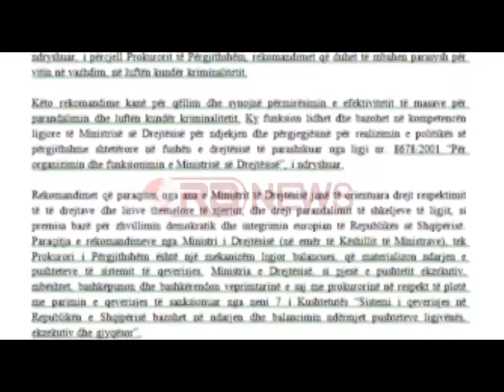Ora News zbulon dokumentin e Naços, qeveria i jep 40 detyra shtëpie kryeprokurorit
Ministria e Drejtësisë, i ka lënë rreth 40 detyra shtëpie Prokurorisë së Pergjithëshme, për luftën kundër kriminalitetit, detyra të cilat mbështeten në 5 prioritete kyçe të Bashkimit Europian.
Ora News ka siguruar rekomandimet që Ministria e Drejtësisë i ka dërguar Prokurorisë së Përgjithshme, të hartuara mbi evidentimin e problemeve që janë pasqyruar në dokumentat strategjikë qeveritarë dhe në raportet e organizmave ndërkombëtarë, përfshirë progres raportin e  Komisionit Evropian. Progres  raporti i Komisonit Europian thekson se mungesa e llogaridhënies e Prokurorisë së Përgjithshme është shqetësuese, përfshirë këtu dhe procedurat për emërimin dhe shkarkimin e personelit.
Mbështetur mbi këtë, Ministria e Drejtësisë i ka rekomanduar Prokurorit të Përgjithshëm, zbatimin e kuadrit të ri ligjor, forcimin e autonomisë së prokurorisë në hetimin paraprak, rritjen e hetimeve pro aktive, rritjen e bashkëpunimit ndërinstitucional, si një premisë bazë për suksesin e veprimtarisë së organit të prokurorisë dhe forcimin e kompetencave dhe të transparencës së Këshillit të Prokurorisë, në raport me emërimin, promovimin, transferimin dhe procedimin disiplinor të prokurorëve.
Në lidhje me luftën kundër korrupsionit si një ndër prioritetet kyçe të Qeverisë, Prokurorit të Përgjithshëm ndër të tjera i kërkohet që të forcojë  koordinimin ndërinstitucional me shërbimet policore, për shkëmbimin e informacionit dhe përdorimin sa më efektiv të metodave speciale të hetimit, për sigurimin e provave dhe goditjen e korrupsionit, ashpërsim të politikës penale në drejtim të masave të sigurimit dhe atyre të dënimit në rastet e korrupsionit dhe fshehjes së pasurive, produkte të veprës penale. Gjithashtu në kuadër të luftës kundër krimit të organizuar, dhe në përgjigje të shqetësimit europian se, Shqipëria mbetet një vend burimi për trafikimin e të rriturve dhe të miturve, përfshi lypjen e detyruar nga fëmijët.
Kultivimi dhe trafikimi i kanabisit mbetet një kërcënim serioz. Numri i konfiskimeve të pasurive kriminale dhe dënimeve për pastrimin e parave mbetet i ulët. Ministria e Drejtësisë i kërkon Prokurorisë së Përgjithëshme, ashpërsim të politikës penale në drejtim të masave të sigurimit dhe dënimit, në çështjet penale të krimit të organizuar, trafikimit të narkotikëve, trafikimit të qënieve njerëzore, pastrimit të parave.
Minsitria e Drejtësisë ka rezervuar rekomandime për Prokurorinë e Përgjithshme dhe për të drejtat e njeriut dhe bashkëpunimin ndërinstitucional.